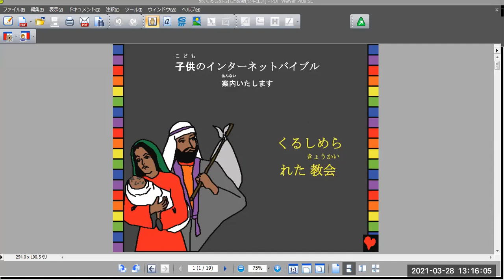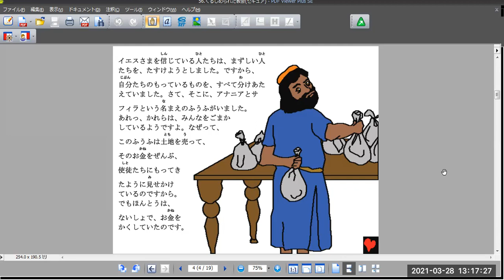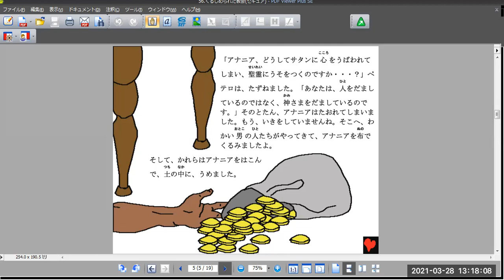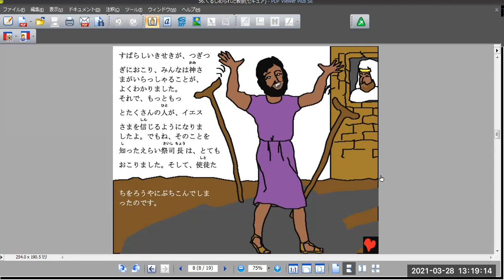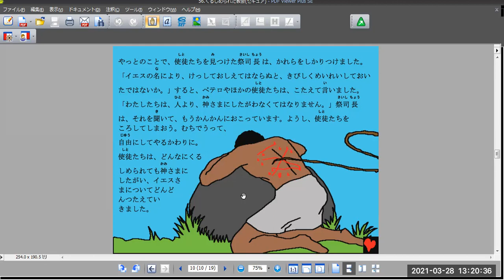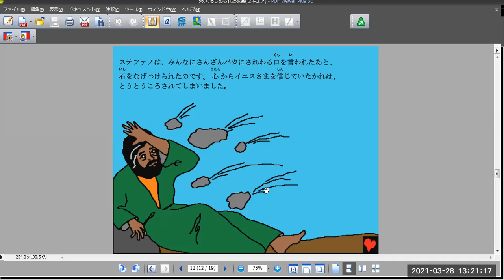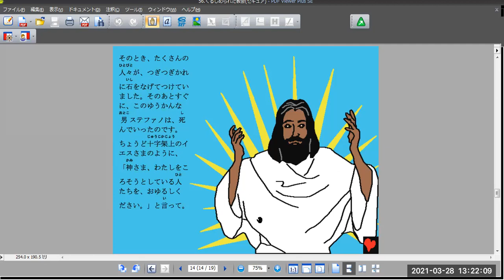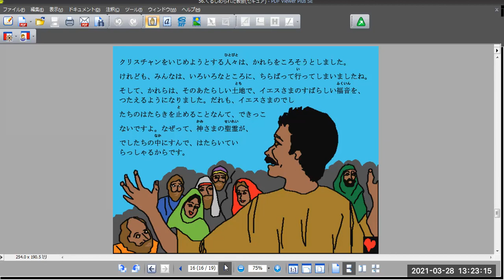56.くるしめられた教会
I'm sharing bible stories in English.
英語で聖書のお話の絵本を読んでいます。
I'm sharing bible stories in Japanese.
日本語で聖書のお話の絵本を読んでいます。